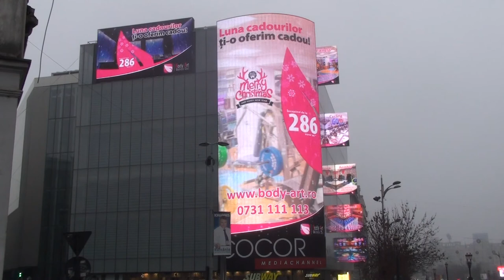Body Art Wellness club